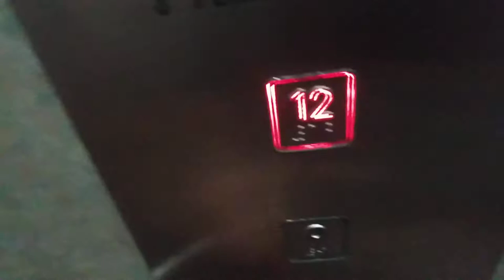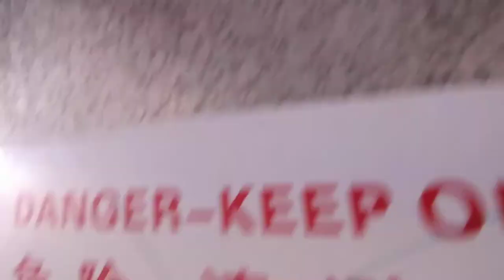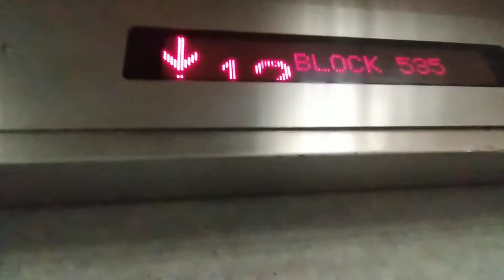Old and new EM lift at 535 Bedok North St 3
still doesn't serve all floors, as usual

0:00 old EM - going up
1:00 checking lift A
1:26 at level 13
1:40 old EM - going down floor by floor
3:30 new EM

History: a. 1980 Fujitec
                 b. refurbished by EM Services under IUP in 2000
                 c. replaced by EM Services under SLRP on 21/9/2021